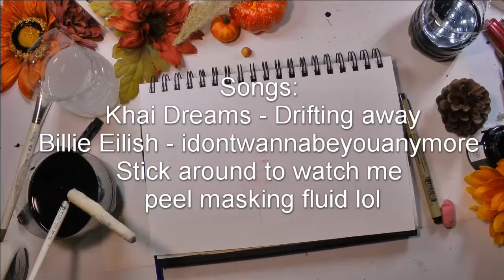INKTOBER Day 8 | Peeling Masking Fluid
This was the first time I used masking fluid and it was sooooo perfect, it worked really well on the paper I'm using and i had so much fun peeling it!
Billie Eilish - idontwannabeyouanymore